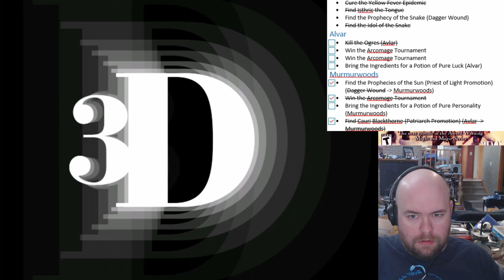Let's Play Might and Magic VIII: Day of the Merchant (e04)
What happens when a game forgets that people can just run in and out of a place? You get the quest for Cauri Blackthorne, Dark Elf Matriarch. My party is just a wee bit unbalanced now, and I don't really have to worry about money anymore.